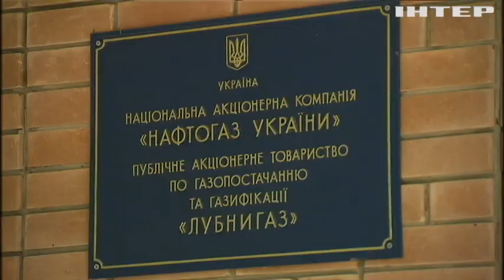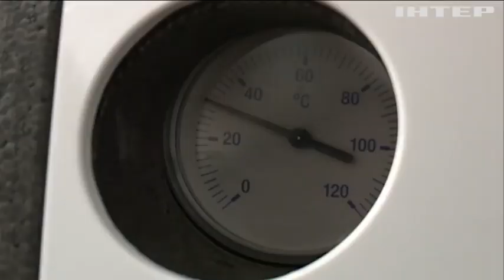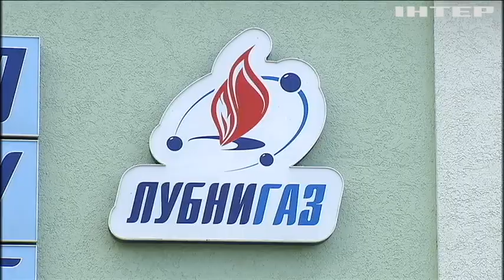Депутаты от Радикальной партии пытались захватить "Лубныгаз"